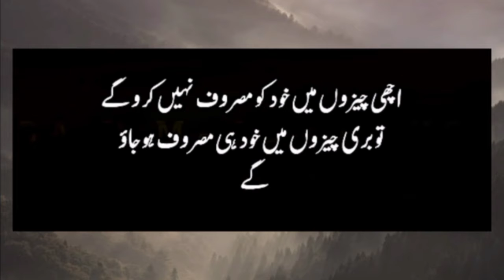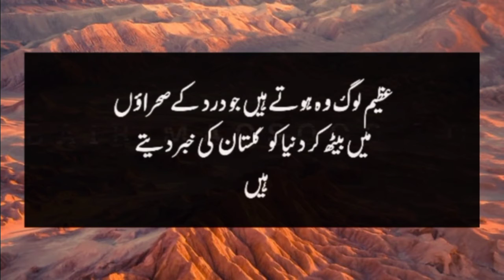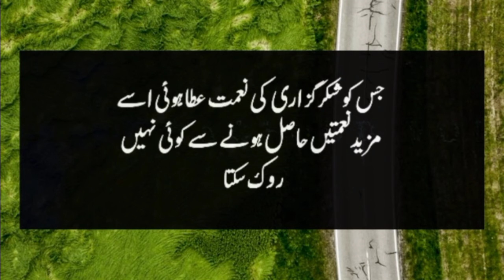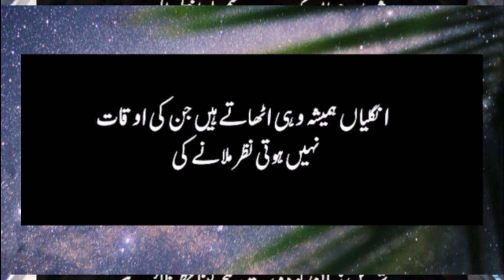MotivationalQuotationsAmazing Urdu Quotations | Best HindiQuotations |Baloch TV15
Baloch Tv512